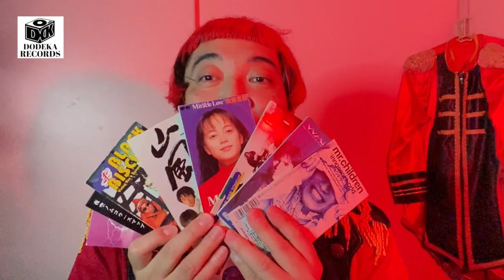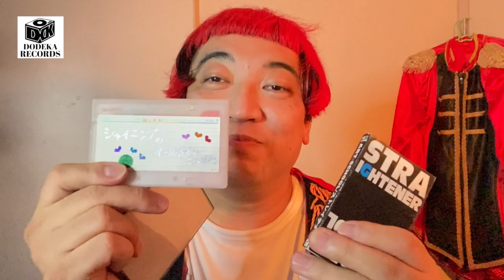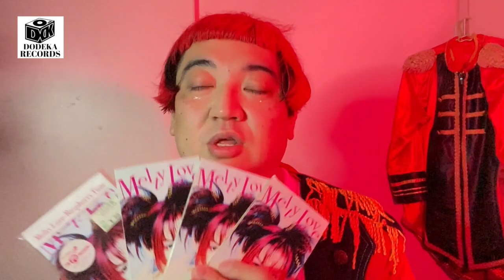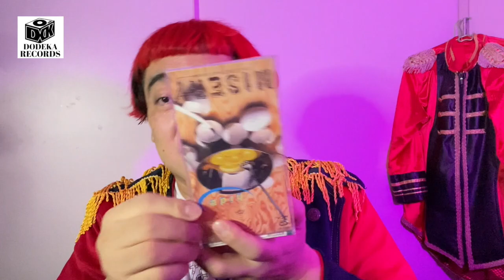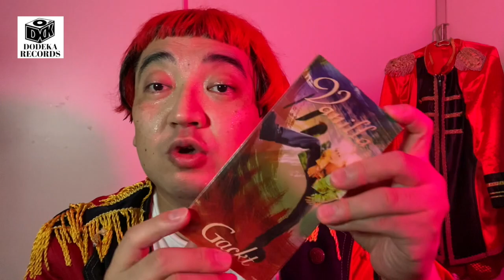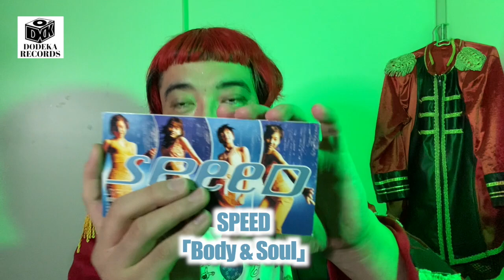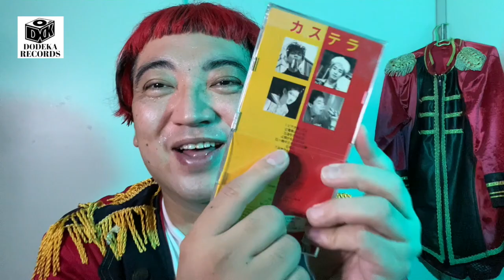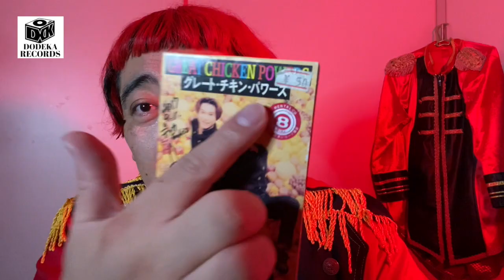短冊CDって知ってます？【90年代JPOP】8cmシングル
80年代後期から2000年くらいまでに販売していた8cmシングルCD。
僕はこの時代の音楽が大好きでいろんな影響を受けました。
なので七夕ということもあって、8cmシングルCDの通称”短冊CD”を紹介できたらと。
懐かしのアダプターも登場！
ってか喋り下手すぎですがゆったりと見ていただけたら幸いです。

－－－－－－－－－－－－－－－－－－ー